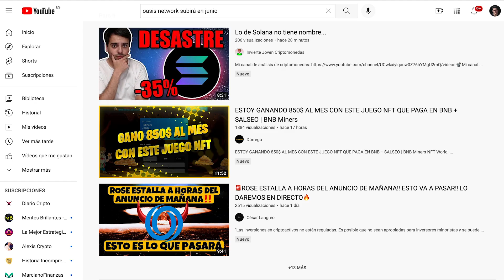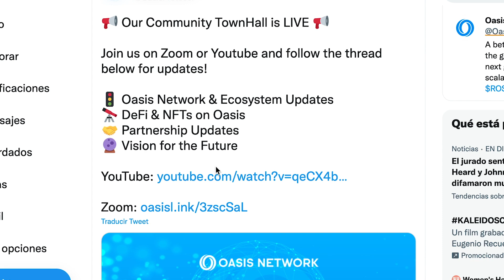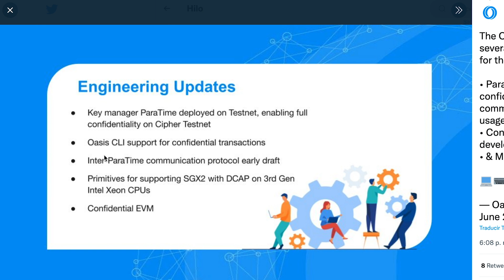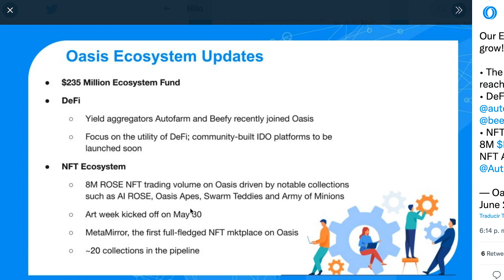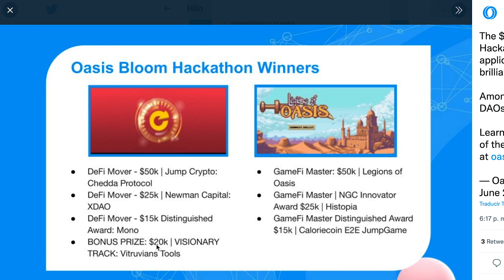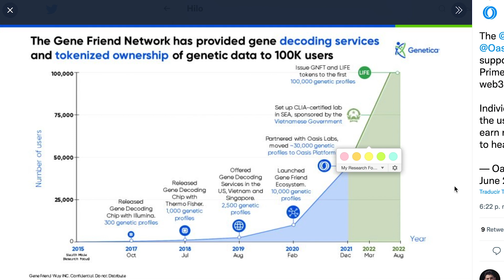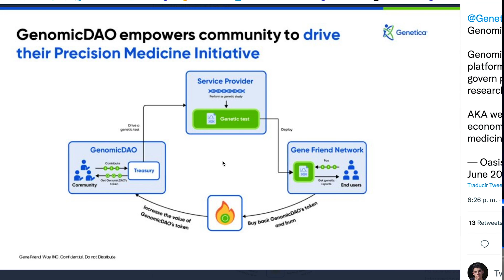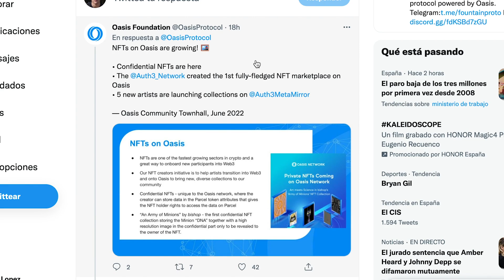¿Oasis Network (ROSE) EXPLOTARÁ? - Todas las novedades que necesitas saber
➥NEWSLETTER - Noticias al día en tu email

Relacionados